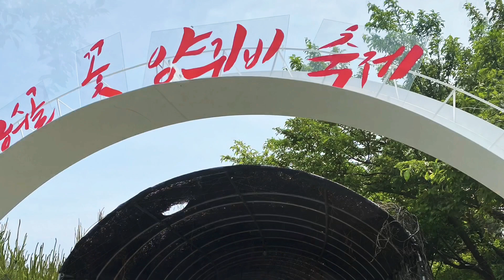물빛길, 두물머리, 수변공원, 용수골 양귀비축제 (힐링영상) | 1, 2020 한국여행 브이로그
안녕하세요
로티에요

자연은 참 많은 것을 주는 것 같아요
마음의 평화, 그리고 아트감각까지 일깨워주는 자연 !
자연에서 함께 힐링해보아요

Hello
It's Lottie.

I think nature gives us so much.
Nature reminds us of peace of mind and art sense!
Let's heal together in nature.

친동생 쮸이의 영상 채널!
please, watch the video of my sister, S.JJYUI!